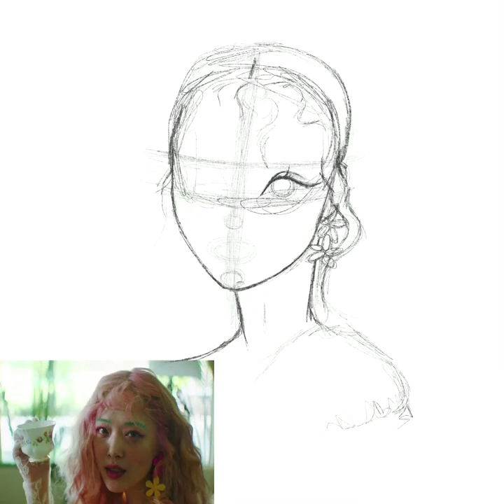Sulli- goblin speed drawing ✨🍑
For Sulli ❤️